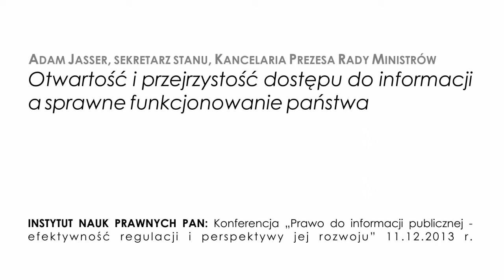Adam Jasser - Otwartość i przejrzystość dostępu do informacji a sprawne funkcjonowanie państwa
Wystąpienie z dnia 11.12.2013 roku podczas konferencji Instytutu Nauk Prawnych PAN pt."Prawo do informacji publicznej - efektywność regulacji i perspektywy jej
rozwoju". Rejestracja wystąpienia - Sieć Obywatelska Watchdog Polska